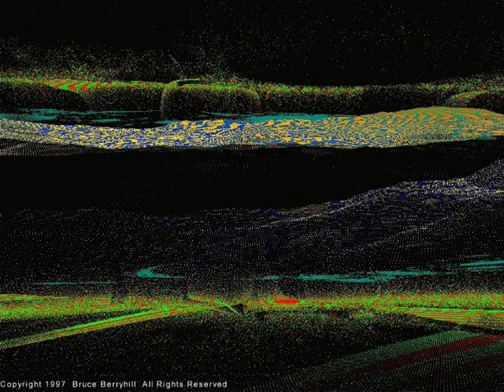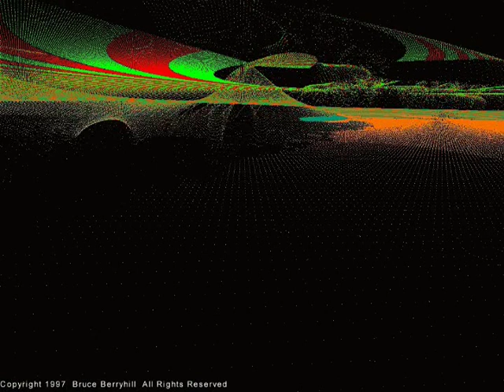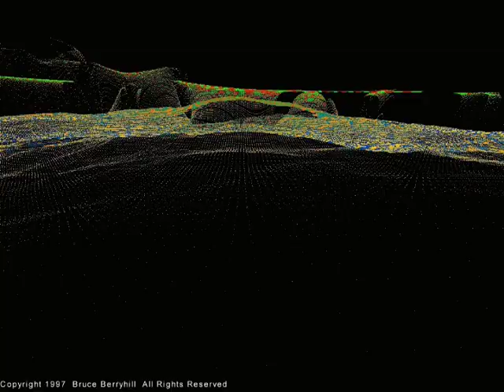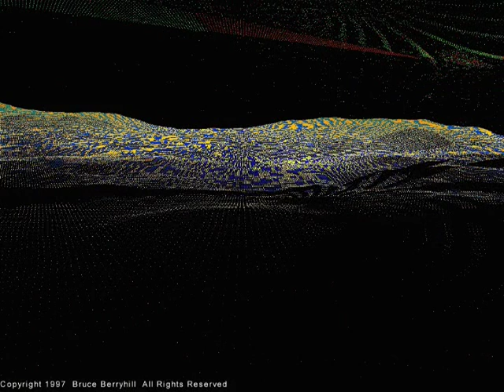Trippy Fractals 004 (Silent)